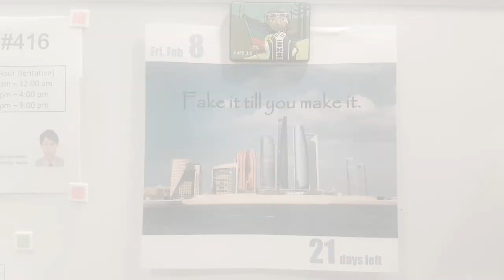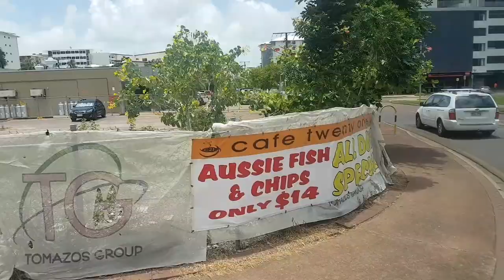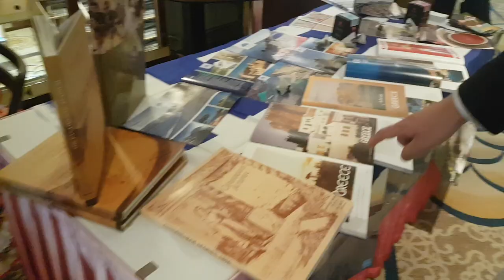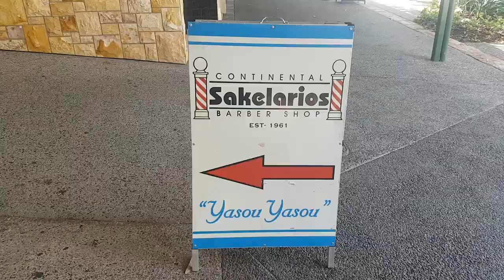mySWY v.5 | Darwin Port of Call in seconds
Reaching Australia through Darwin port with the 31st Ship for World Youth 世界青年の船 program was a really good introduction to the country for me allowing me to understand better the aboriginal culture by visiting the Northern Territory first.

When the ship reaches a new country for an official port of call there are several formalities such as courtesy calls, receptions, institutional visits, visits to universities and of course free time.

The program is usually very intense but thanks to Ship for World Youth - Australia it was meaningful too.

During these two days of activities, I had the chance to experience a local youth work initiative group, give a speech at the Legislative Assembly of the Northern Territory in front of 400 young people and Mrs. Lauren Moss MLA, to visit Charles Darwin University meet the Greek Lord Mayor of Darwin Kon Vatskalis and since the Greek presence in the city. 1/8 of citizens of Darwin are coming from Greece.

The very hot weather (36oC) was not an obstacle to stroll around the whole city.

Leaving Darwin we had the chance to present on board the National Presentation of Greece, but this is coming on the next video. For now, enjoy my Darwin experience in 1" shots.

Part4 - Japan to Australia (via Palau)
Part 7 - Brisbane Port of Call
Part 8 - Honiara, Solomon Islands Port of Call